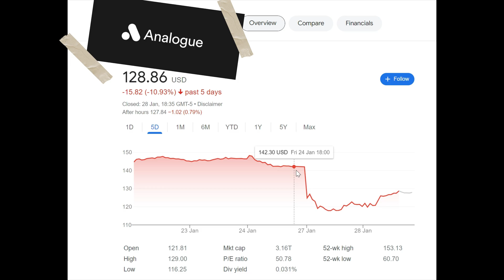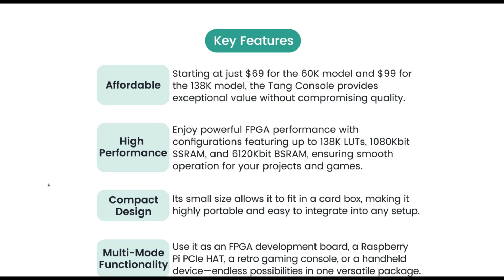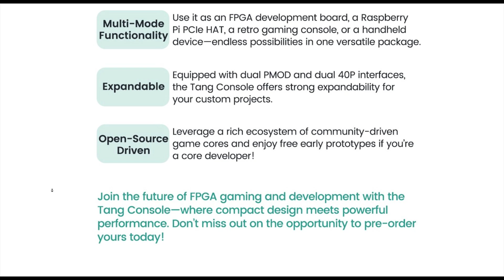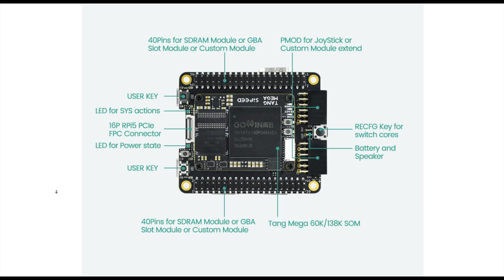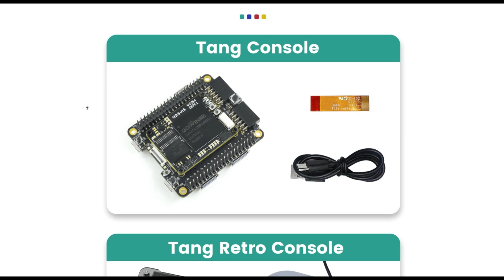FPGA News: New Tiny FPGA Sipeed Tang Console Coming Soon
In this almost hilarious parody, we dive into the world of FPGA retro gaming chaos following the announcement of the Tang Console! Is this tiny $69 console the future of retro gaming, or just another over-hyped contender? Watch as we unravel the economic turmoil, bankruptcies, and the ultimate downfall of the MiSTer FPGA’s giant-sized ambitions.